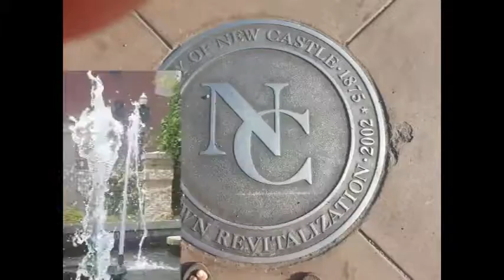NCTV45’s NewsWatch NewsBrief Segment 5 Monday June 27, 2016